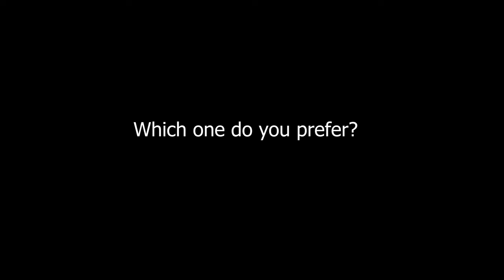I fixed the most cursed car sound in BeamNG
Bastion is based on Mustang, not Hellcat or ZL1. However it sounds so bad, same sound as 6.9L pickup engine. We need this fixed asap.